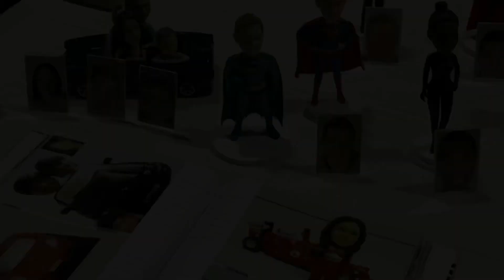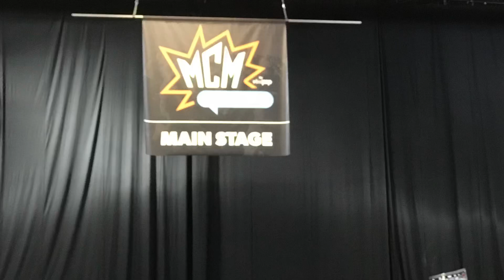MCM Comic Con Birmingham 2018 Family day out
Family day out at MCM comic con a few videos and photos of our day.